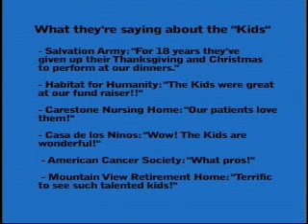Kids Unlimited Demo Video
Kids Unlimited was created as a nonprofit corporation in 1986 to provide a safe stage for young performers who wish to explore the excitement of singing, dancing and acting with other children who share this interest.